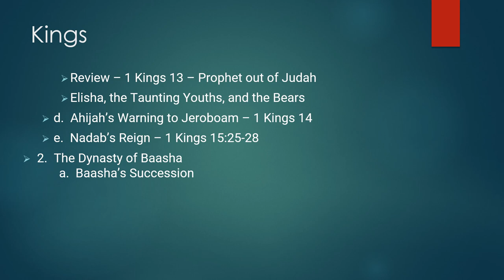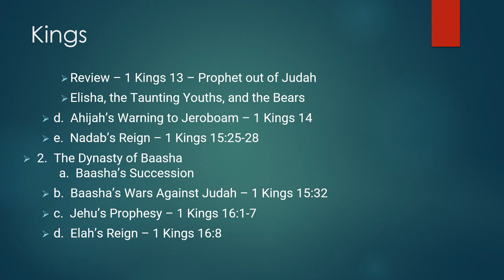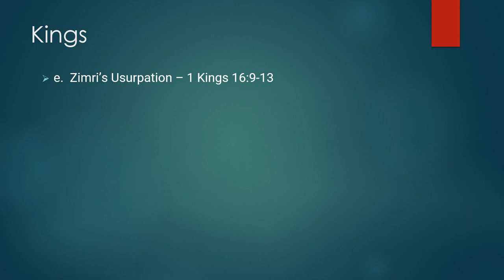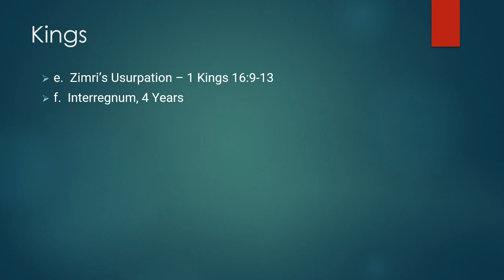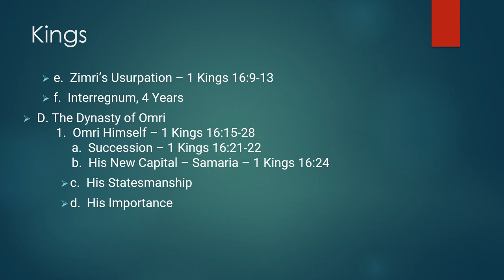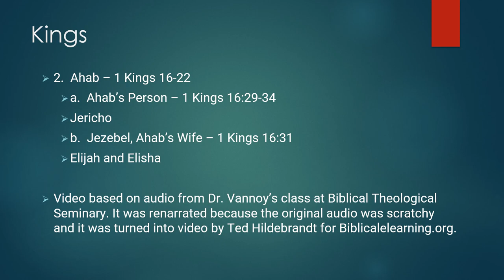Dr. Robert Vannoy, Kings, Lecture 10, Prophet out of Judah, Ahijah’s Warning, Baasha, Omri & Ahab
Dr. J. Robert Vannoy earned his B. A. at Shelton College, M. Div. and S.T.M. from Faith Theological Seminary, and his Th. D. from the Free University of Amsterdam. He taught the Old Testament for decades at Biblical Theological Seminary and recently published a major commentary on 1 and 2 Samuel (Tyndale House) as well as "Covenant renewal at Gilgal: A study of I Samuel 11:14-12:25" (Wipf & Stock).  These audio lectures were taped many years ago but then transcribed and renarrated recently at Gordon College by one of Dr. Vannoy's students, Ted Hildebrandt's OT Lit. class and renarrated by another of his students Dr. Perry Phillips. The audio, full text in English, Spanish, Russian, Chinese, and others, and the PowerPoints are freely available